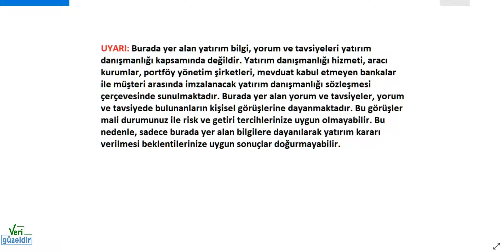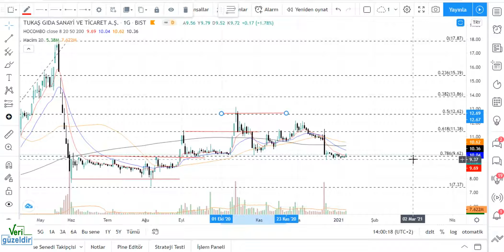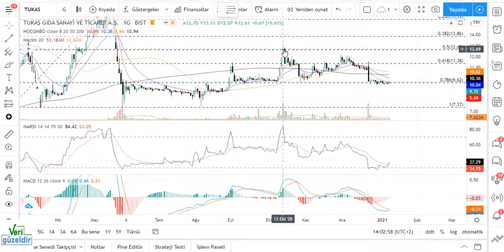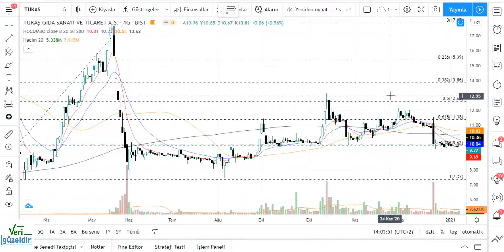TUKAS Teknik Analiz TUKAŞ Hisse Yorumu 9 OCAK 21